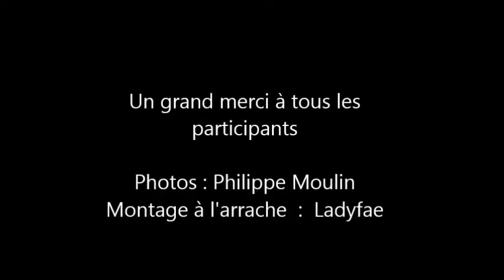Elven Beach Club 2018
Un petit délire réalisé lors de l'Elven Beach Club 2018